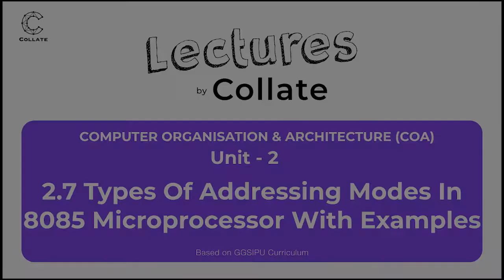2.7 Types of Addressing Modes in 8085 Microprocessor with Examples | COA | Unit - 2 | IPU